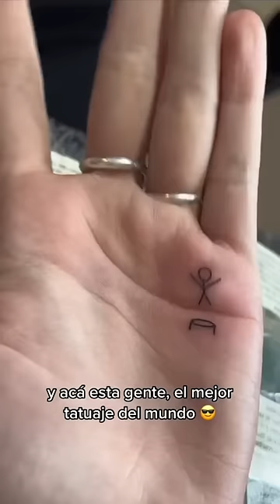oaaaa😎 mi primer short en este canal 🥹❤️